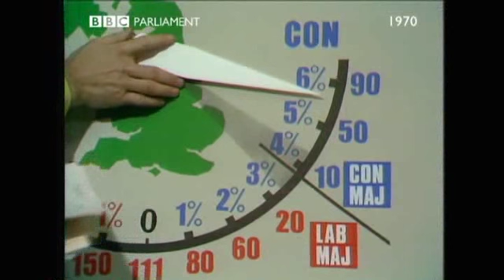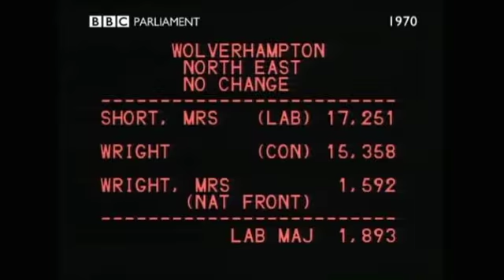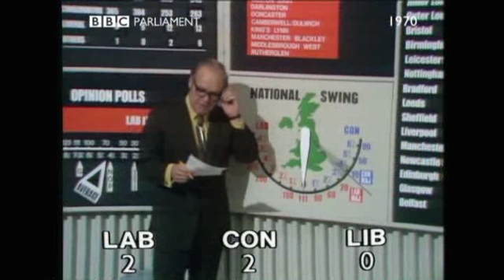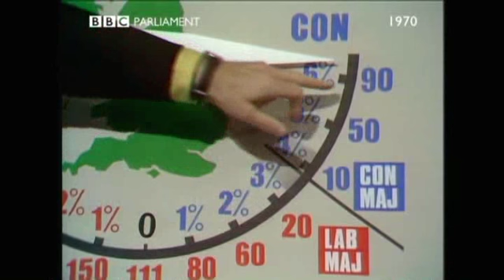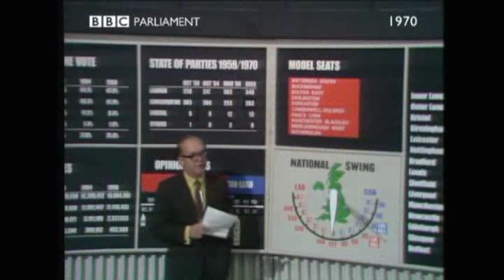BBC_Election_1970 part 4